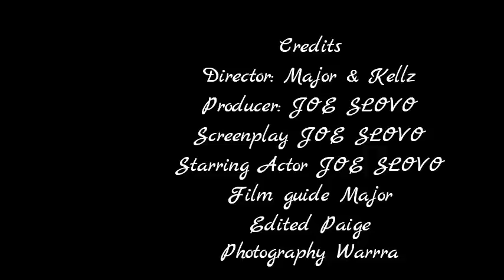Joe Slovo House TheManneQuinChallenge TheBest!